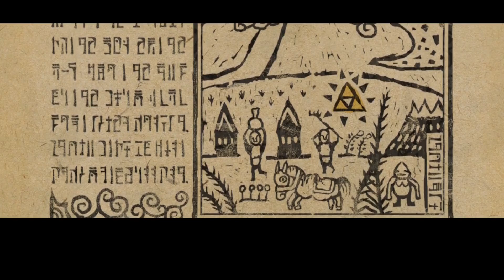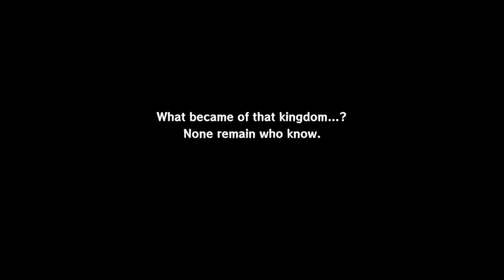WindWaker #1 - Welcome to Unmotivated Gamers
"Welcome to It..Unmoti...Welcome to Unmotivated Gamers."

Sums up the quality of video pretty well if you ask me.